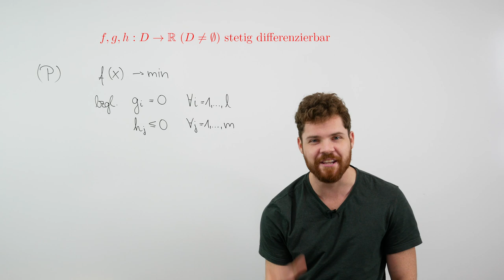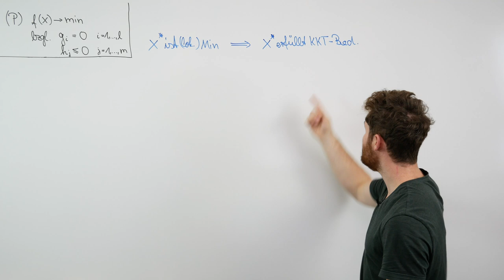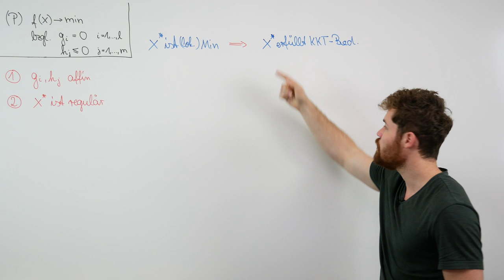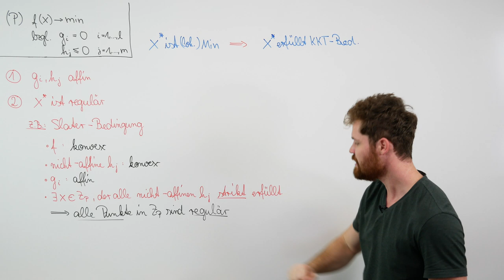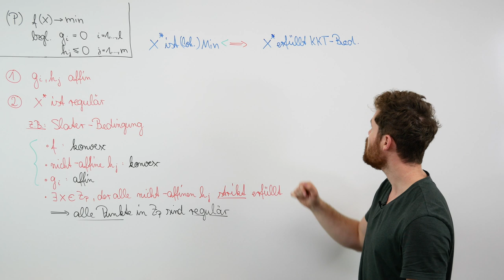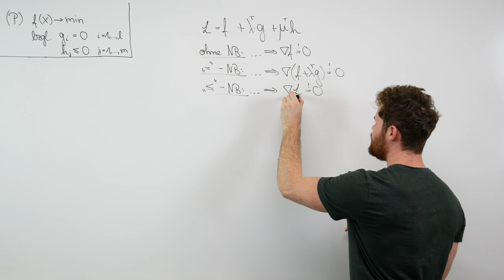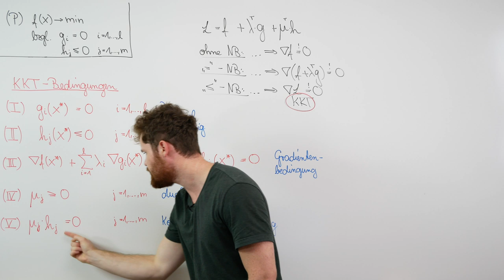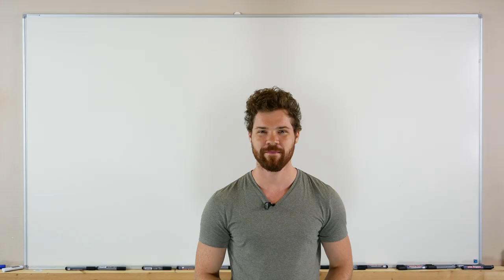Karush Kuhn Tucker Bedingungen (KKT) | Notwendiges oder hinreichendes Kriterium für Extrema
Mit den Karush-Kuhn-Tucker (KKT) Bedingungen können Aussagen über die Lösbarkeit von Optimierungsproblemen getroffen werden, die durch Gleichungs- und Ungleichungsrestriktionen eingeschränkt werden. Unter bestimmten Voraussetzungen sind sie notwendige oder sogar hinreichende Bedingungen für eine Lösung.

KORREKTUR: Der Gradient bezieht sich nur auf die vorkommenden Variablen, nicht auf die Multiplikatoren. In 12:12 sind daher die Erklärungen für h(x)=0 und µ=0 vertauscht: Wenn eine Nebenbedingung h "aktiv" ist (h=0), liegt das Optimum auf dem Rand. Ist eine Nebenbedingung h "inaktiv", dann muss der Multiplikator aushelfen (µ=0) -- Danke an Jannik

INDIVIDUELLE KURSE

Mein Taschenrechner

Mein Tafelwerk

Möchtest du mich unterstützen?

Inhalt:
0:00 Was sind die KKT Bedingungen?
0:30 Ziel der KKT Bedingungen
3:02 Voraussetzungen damit KKT notwendig sind
5:26 Slater Bedingungen
7:11 Notwendige Bedingungen für Extrema (allgemein)
9:37 Karush-Kuhn-Tucker Bedingungen
13:03